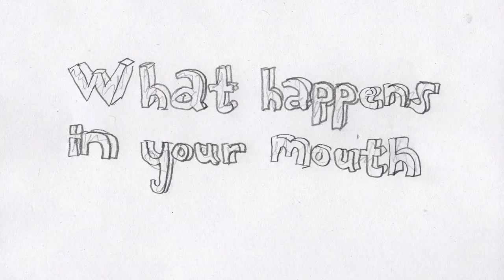Tooth Face Trailer (2013)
This is the trailer of "Tooth Face", it's about the life of a tooth. It will probably be released in 2013.